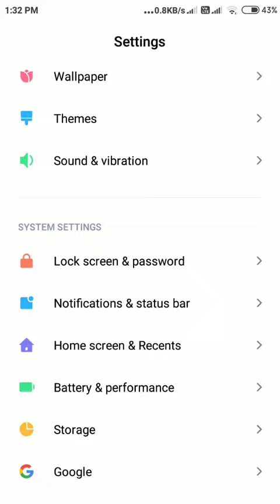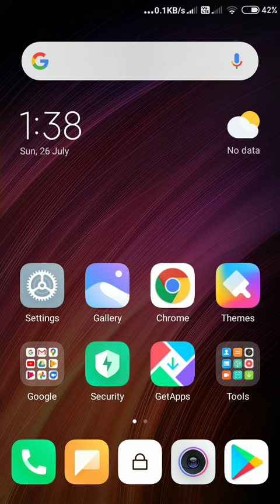How to auto call record in redmi phone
In this video you can learn about how to auto call record in redmi phone hindi in Hindi.